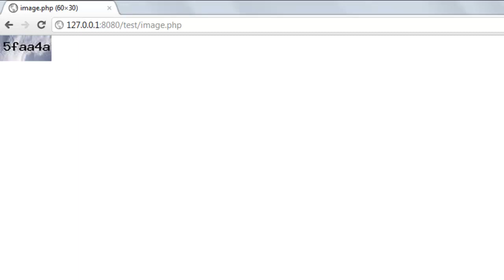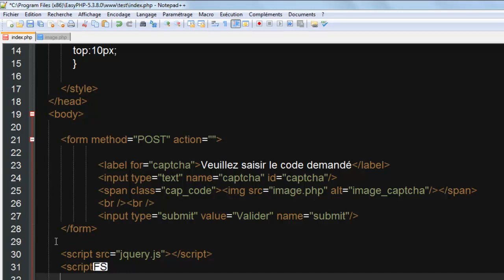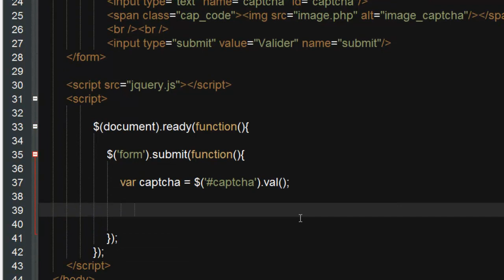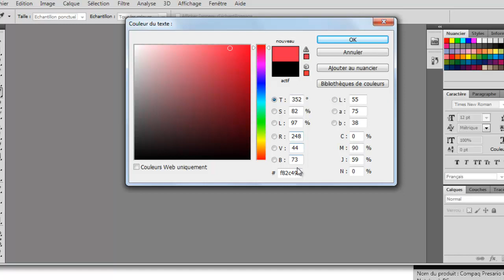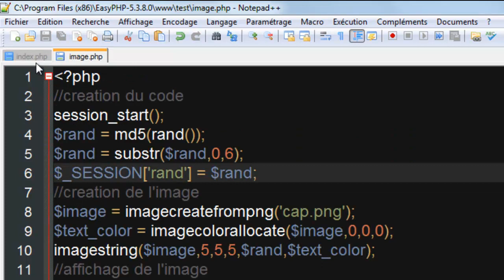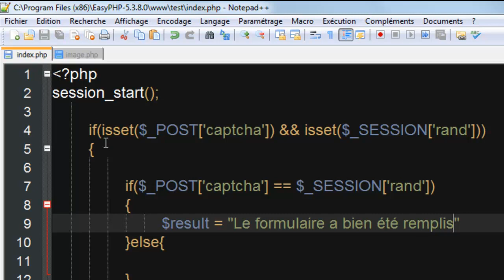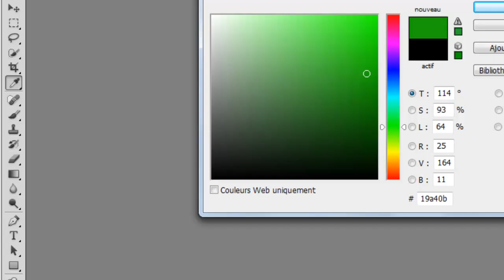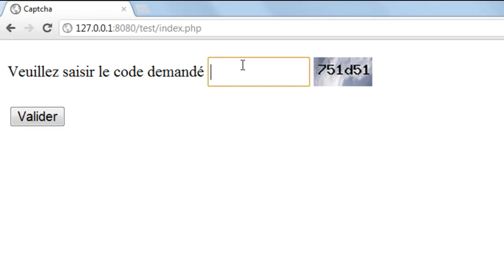Tutoriel php: Creation d'un captcha -part 2- | By NewDzign